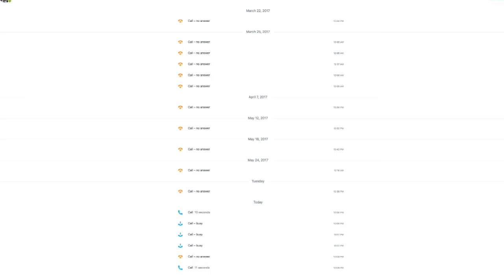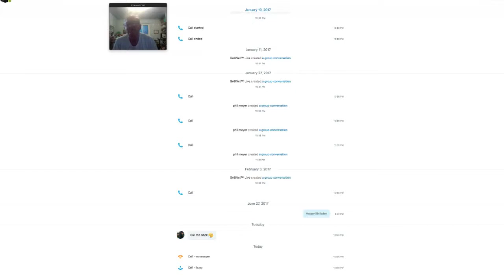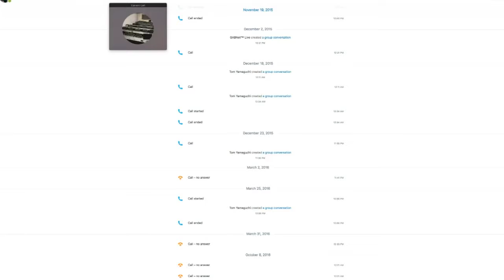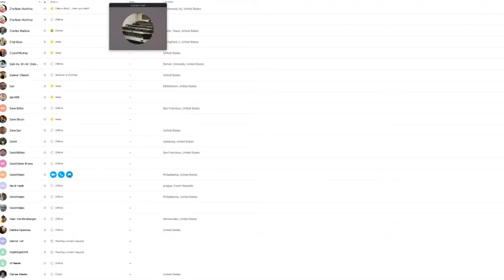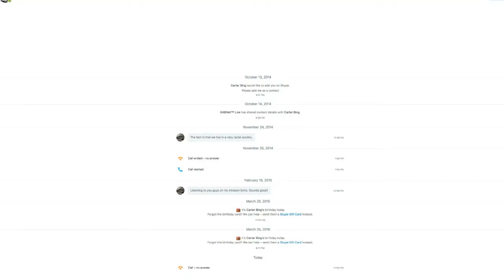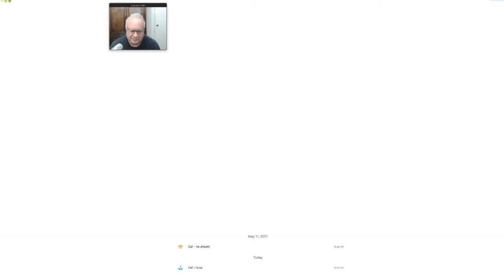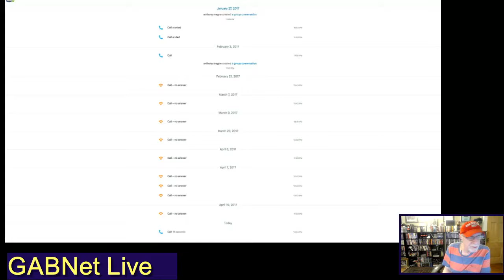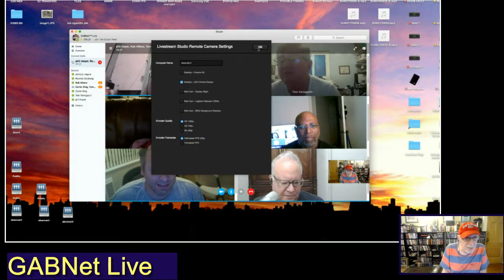Alex Bennett's Ramble 8-12-17 (Recorded) A Saturday Night Test